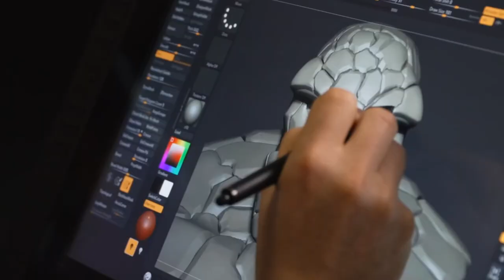Lets Talk About The Fantastic Chronicles Video | Marvel Contest of Champions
Recorded using Iphone 7Plus [PS4 Is used with PS4 gameplay]